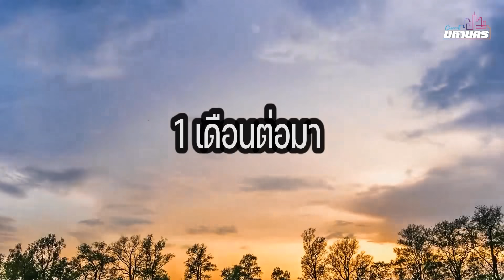เธอ...ท้องกับใคร ละครสั้น